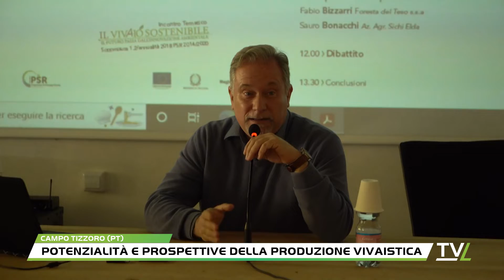Potenzialità e prospettive della produzione vivaistica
Le "Potenzialità e prospettive della produzione vivaistica forestale sull'Appennino Pistoiese" sono state al centro di un interessante Convegno che si è svolto nei giorni scorsi al Consorzio Mo. To. Re (Montagna Toscana Ricerca Energie) a Campo Tizzoro, nel comune di San Marcello Piteglio.Nel corso del seminario si è parlato di: La filiera vivaistica forestale tra opportunità e sviluppo", "Nuove prospettive per le aree interne", "Attività produttive e turismo sostenibile nelle aree appenniniche", "Il punto con le associazioni di categoria", "Esempi di buone pratiche".